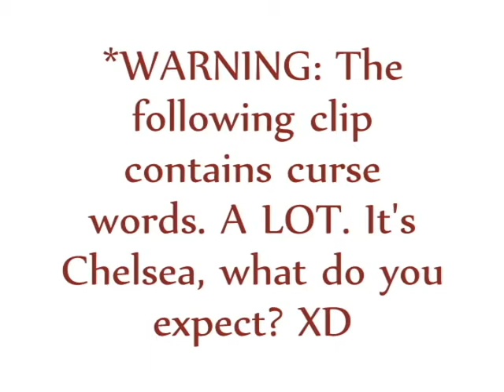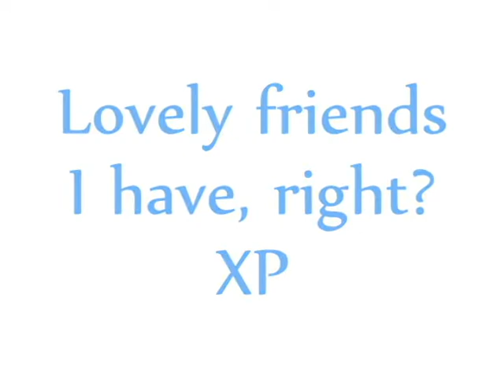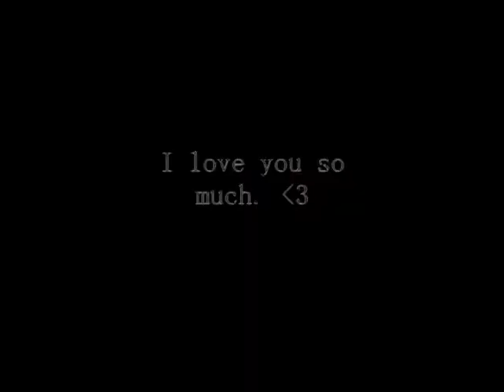Boo, I love you.